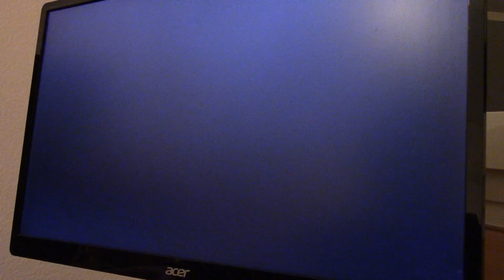let's play DOOM (2016) 2 :)